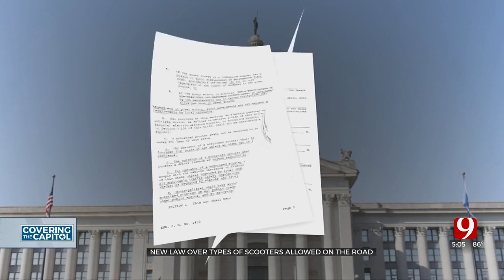New Bill To Allow More Scooters On The Road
Gov. Kevin Stitt signed a new bill into law allowing more ride-on scooters on the road.